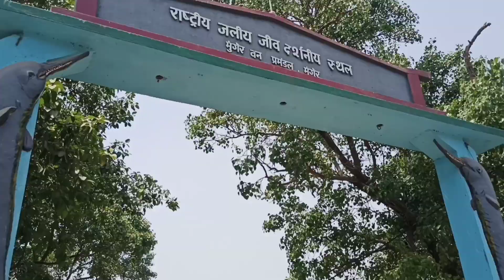Sojhi Ghat,Munger(full tour)